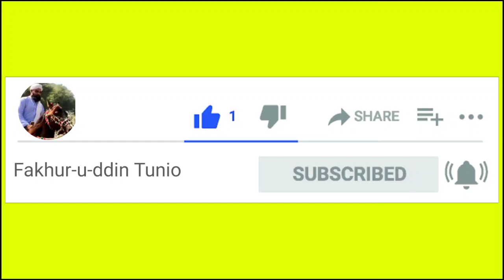Darghah Hazrat peer Kararo Part 3 (پرانا مکبرا)